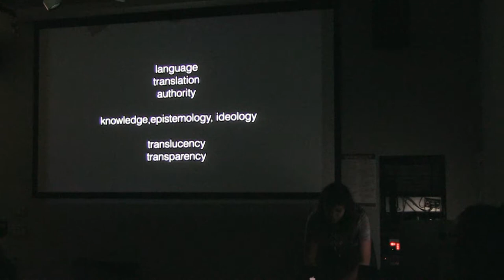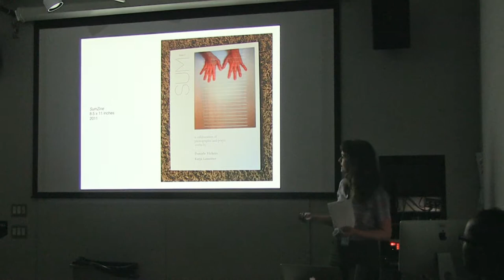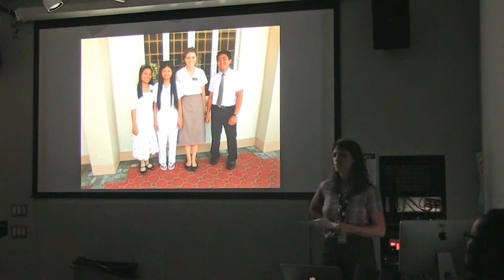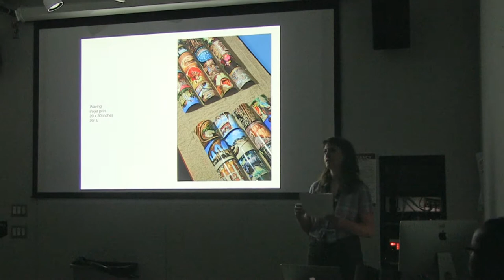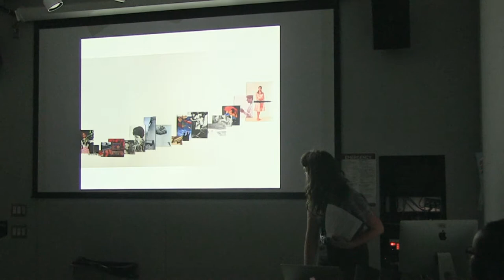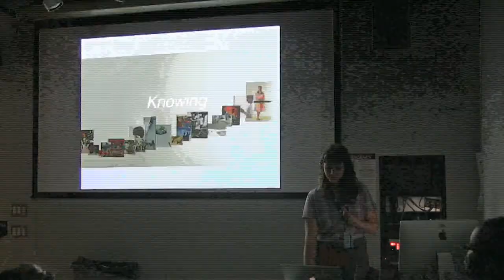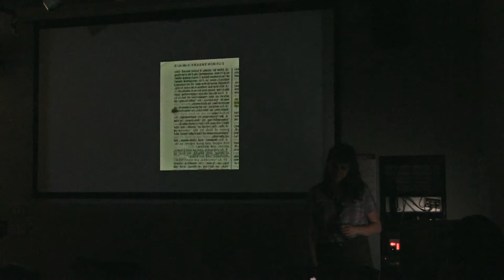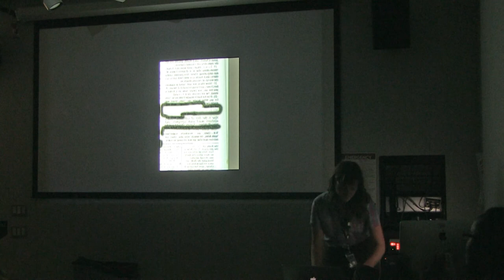Daniele Vickers - First Year SAIC MFA Artist Lecture 2017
Filmed by Jeremy Handrup